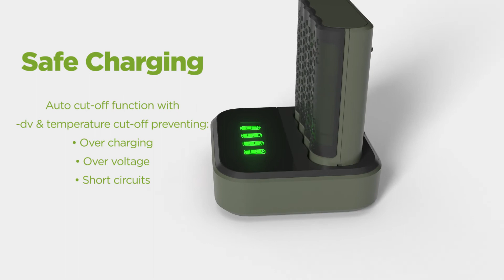GP ReCyko - Charging docks - Product video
With GP ReCyko charging docks you take full control of your charging. It´s easier than ever to create a habit of charging witch always gives you accsess to new fresh batteries. There are tree different version to choose from. Reduce, Reuse, ReCyko.